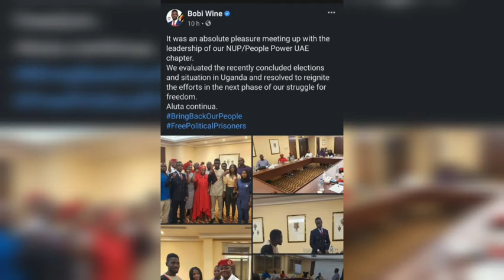H.E BOBI WINE'S FACEBOOK POST UAE VISIT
It was an absolute pleasure meeting up with the leadership of our NUP/People Power UAE chapter.
We evaluated the recently concluded elections and situation in Uganda and resolved to reignite the efforts in the next phase of our struggle for freedom.
Aluta continua.